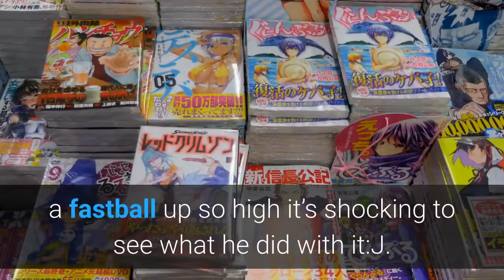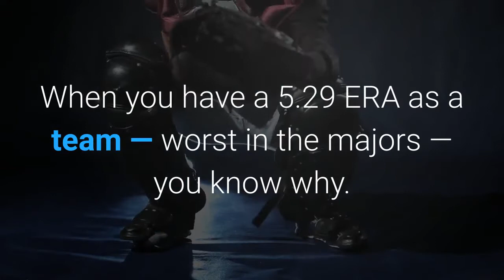7 unbelievable stats from MLB home run leader ! Shohei Ohtani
Nope, you are not dreaming: Shohei Ohtani hit his 13th home run on Monday night in a win over Cleveland, and the pitcher/slugger is now the home run leader in all of baseball. After a few years of struggling with injuries to start his Major League career, he’s having the kind of season that’s shutting up any doubters who thought a player can’t pitch and hit on a regular basis. If he keeps this up — to be fair, we are a month and a half into the 2021 season, so we’ll see! — the MVP talk might be truly real even if the Los Angeles Angels aren’t that good. So let’s run through some amazing Ohtani stats heading into Tuesday’s MLB action:It bears repeating! And look at this dinger that he hit, a fastball up so high it’s shocking to see what he did with it:J. J. Watt is a fan:I love this stat about that last home run! Baseballs outside the strike zone are home runs to him. If he qualified for the league leaders, he would be tied for 10th in ERA with Max Scherzer, who is not also a designated hitter the rest of the days when he’s not pitching. The total strikeouts may not seem impressive, so let’s try a different stat: he has 14.0 Ks per 9 innings, and THAT would put him second in the majors behind Jacob deGrom. WHAT?! We need to talk about this. They have Ohtani and Mike Trout, two of the biggest stats in the game, plus Jared Walsh (30 RBI) breaking out. But they stink! When you have a 5.29 ERA as a team — worst in the majors — you know why. I’m sorry to say I’m not enough of a stats guy to figure out what this means, but let’s give it a whirl: in Wins Above Replacement, he’s got 1.3 in offensive WAR and 1.2 as a pitcher. Those two aren’t THAT impressive. But can we add them together?? If that was possible — if you send me tweets that it isn’t, I will update this, I promise — that’d be 2.5 WAR, which would be tied for fourth with Milwaukee Brewers ace Brandon Woodruff, who also does not DH full-time. Los Angeles Angels, MLB, Shohei Ohtani, MLB